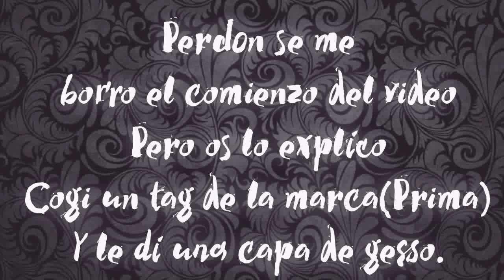TUTORIAL MIXMEDIA | Tag Fantasía Mixmedia #1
Os enseño hacer este fabuloso tag de fantasía  con sellos de Lavinia Stamps

Creative Project:
Grupo de Facebook creative Project :